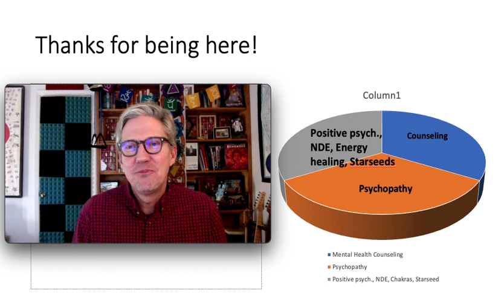Welcome to my Channel!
Russ Curtis, PhD, LCMHC, professor of counseling
Introducing my channel.